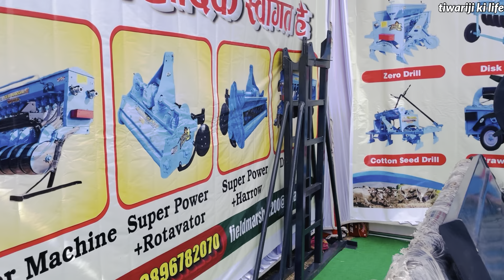Super SeedDril | एक मशीन से करें 4 मशीन और चार मशीन से करें 4 काम | Field marshal super seeddril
Field Marshal super seeder सभी प्रकार की फसलों की बिजाई करने वाला एक मात्र सुपर सीडर.

फिल्ड मार्शल कम्पनी हरियाणा 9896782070 चैनल को सस्क्राईब करे विडियो को शेयर करें सभी प्रकार के कृषि यन्त्र निर्माता कंपनी सुपर पावर +रोटावेटर +हरो सुपर सिडर सब एक साथ एक ही यन्त्र से सभी कार्य कर सकते हैं किसान का काम हुआ आसान खरीदने के लिए सम्पर्क करे